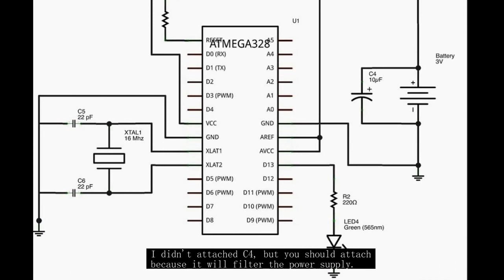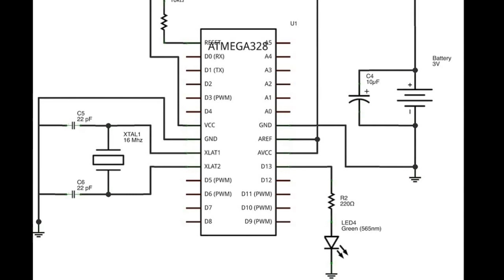Run diy Arduino with minimum components & 3V DC